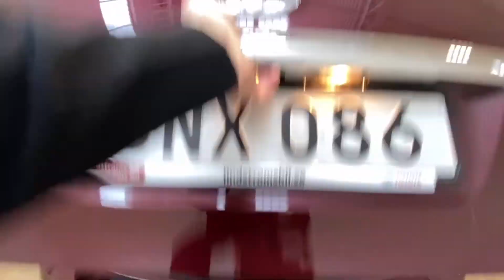Såld! Toyota Avensis Kombi 1.8 Vinterhjul Dragkrok Navigation Edition 50 Garanti, BNX086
BNX086